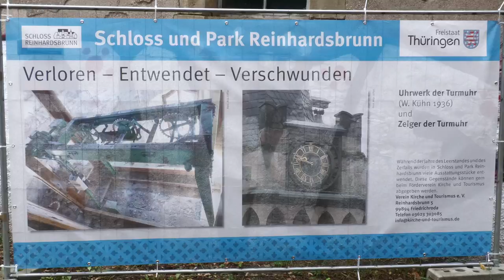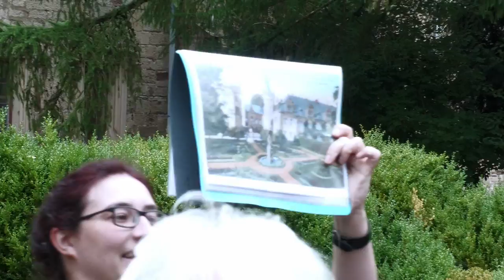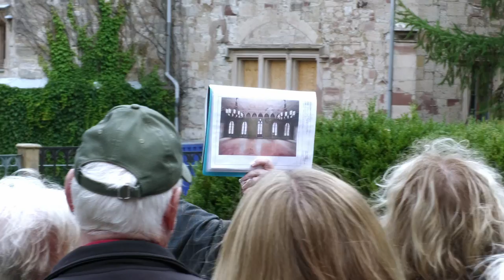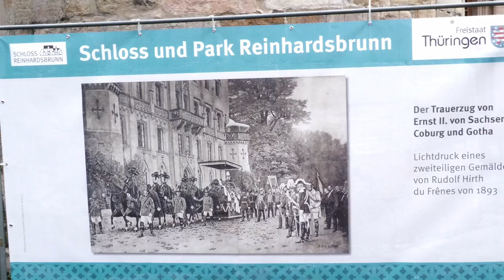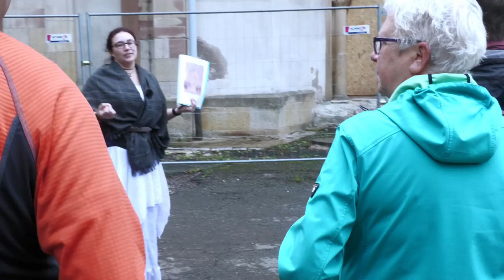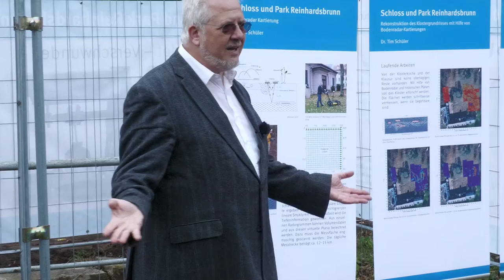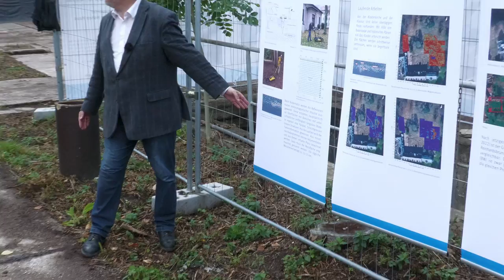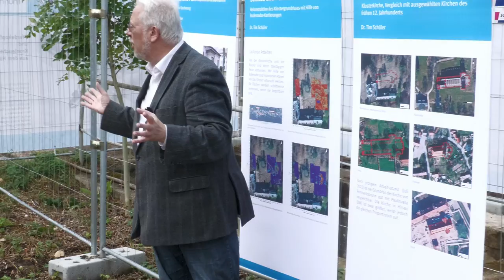Schloss Reinhardsbrunn: Wo Thüringens Herz zu schlagen begann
Reinhardsbrunn (red/tri/ra, 11. September). Kein "Traumschiff" auf wogenden Wellen, aber ein traumhafter Ort auf festen Grund und Boden: Schloss Reinhardsbrunn ist geschichtsträchtig wie kein anderer Ort Thüringens. Hier atmet jeder Quadratmeter Boden tausendjährige Geschichte. Und dennoch ist das Areal das wohl am meisten unterschätzte im Freistaat.

Warum das so ist – das erklärten am heutigen "Tag des offenen Denkmals" Rebecca Braun, Ute Däbritz und die anderen sachkundigen Führer durchs Terrain. Weit vor offiziellem Start standen zahlreiche Neugierige aller Alter vorm Tor am Kavalierhaus.

Alle 10 Minuten starteten dann die halbstündigen Führungen, die bis 13 Uhr angeboten wurden. Doch die Schlange der Schaulustigen und Wissensdurstigen wurde nicht kürzer. Im Gegenteil. Hunderte Pkw parkten legal und weniger legal rings ums Gelände. Solch Gewimmel hat man hier noch nie zuvor gesehen.

"Oscar am Freitag"-TV hat seit 2018 immer wieder berichtet – und fehlte selbstredend an diesem Samstag auch nicht: